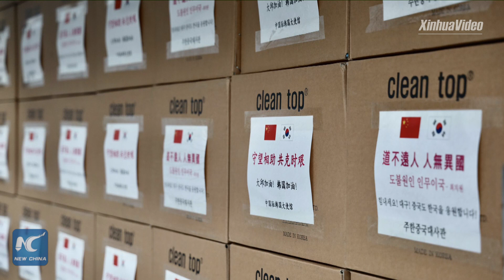China contributes to global fight against COVID-19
China, where the COVID-19 cases are trending downward, is lending a helping hand to the world's worst-hit countries, returning the kindness that they have offered when China was at its nadir in the fight against the novel coronavirus.